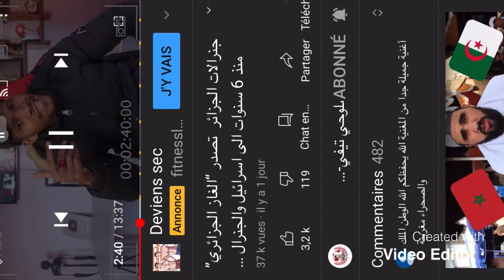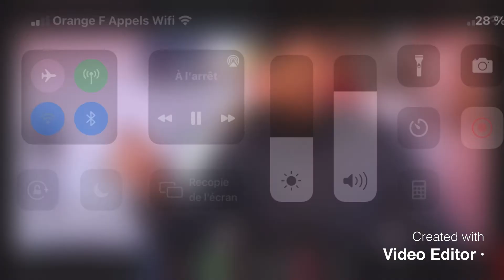‏صحراء مغربية!!!sahara maghrebi y’a